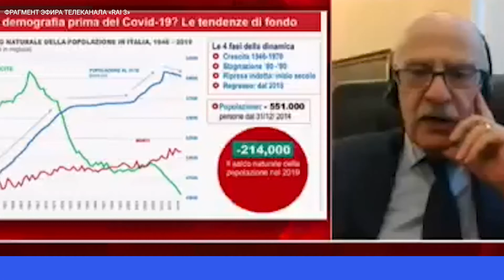Смертность в Италии может достигнуть уровня 1944 год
В Италии по итогам 2020 года может быть зарегистрирован самый высокий уровень смертности со времен Второй мировой войны, заявил в эфире телеканала Rai глава Национального института статистики (ISTAT) Джан Карло Бланджардо.